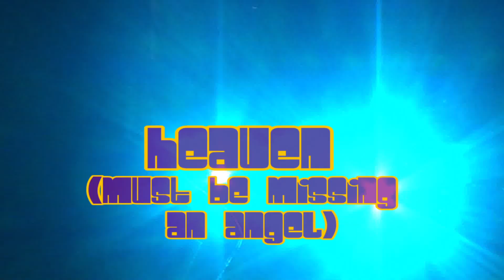Onassis Disco Band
Solid Gold Disco Hits played LIVE by Onassis - more info at ww.onassis.ie

Onassis is a real, live disco band, one of Ireland's leading wedding and function bands, guaranteed to fill any dance floor with the disco hits everybody loves - Stayin' Alive, You Should Be Dancing, Boogie Oogie Oogie, Heaven Must Be Missing An Angel, Disco Inferno, Shake Your Body, I Will Survive and many more. All 100% Disco and 100% Live.

Bobbie Carey - vocals
Beto Kupper - vocals/bass guitar
Carole Nelson - alto sax
Sean Kennedy - trumpet
Mathew Berrill - tenor saxophone
Tom Harte - guitar
Blaise Smith - keyboards/musical director
Cormac Larkin - drums/manager

The music on this video is 100% LIVE - no overdubs, no click tracks, no sequencers